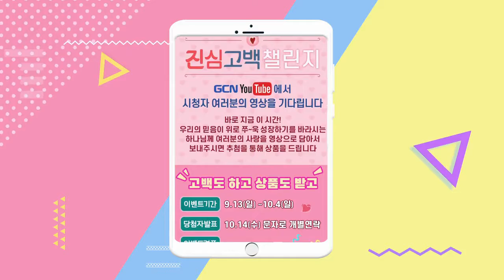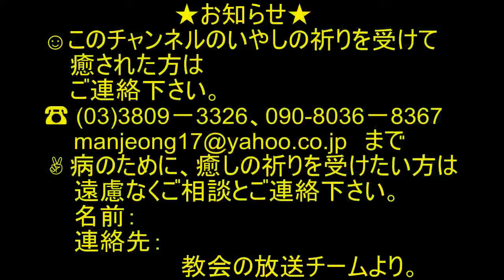COVID-19, biblical miracle manmin magazineー1142th.2020.9.11(Camping in Mongolia)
New CoronaVirus Over 15 Million Infected People Around the World (July 23, 2020)

due to corona disaster
Camping in Mongolia